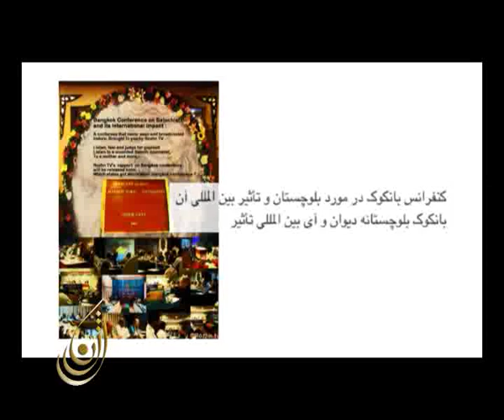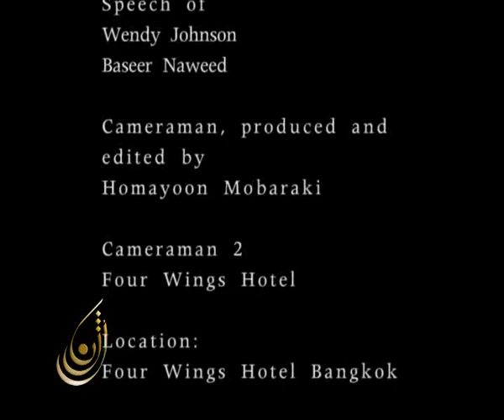Wendy Johnson Bangkok conference by Homayoon Mobaraki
BANGKOK CONFERENCE: Governance in Balochistan

by Wendy Johnson (thebaluch.com), Feb 22, 2010
Below is the text of paper presented by Ms.wendy Johnson at Bangkok conference, title "Governance in Balochistan"

If people think long-term vs. short-term profits and gains, Balochistan has a chance to emulate an eastern Norway, with sunny beaches to boot.

 I was fascinated to learn in Martin Axman's book that Baloch tribes, unlike Pashtun tribes, were not originally related by blood. Rather, the varieties of ethnic groups (Jats, Baloch, Brahui, etc.) who gathered in this area-this no man's land-they formed tribes. A man contributed to a tribe-to its wellbeing and defence-and in return, received land-a tribal version of the Latin phrase "Unus pro omnibus, omnes pro uno "One for all, all for one". This type of collaboration is what will turn Balochistan into the modern state that so many wish for.